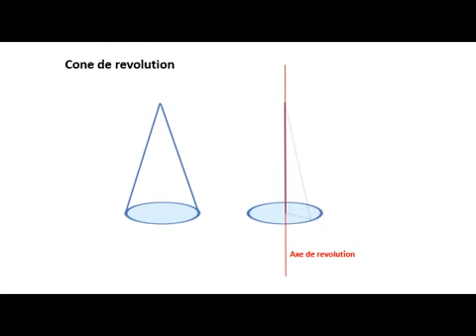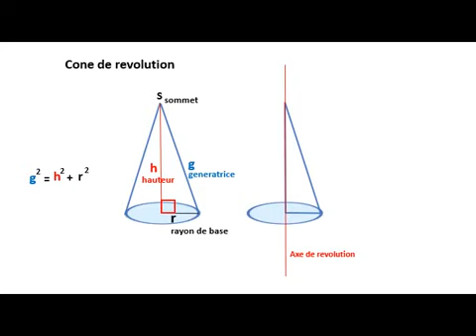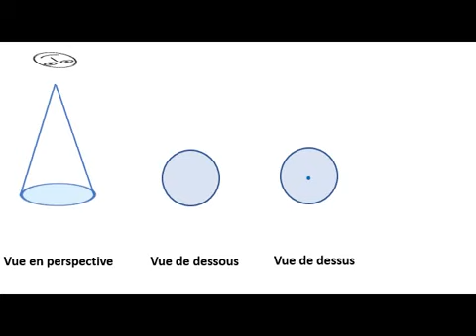Cône de révolution 2APIC التانية اعدادي (SUITE)